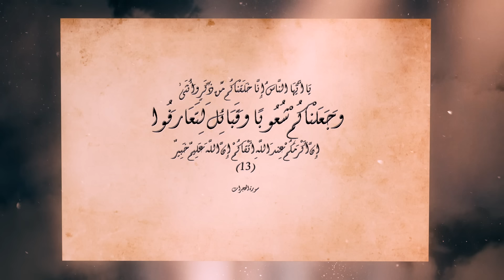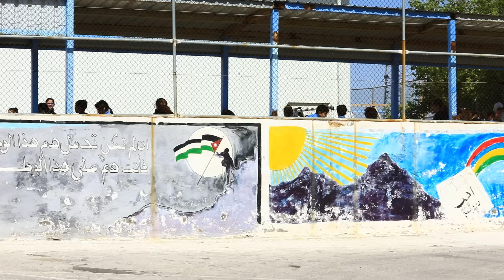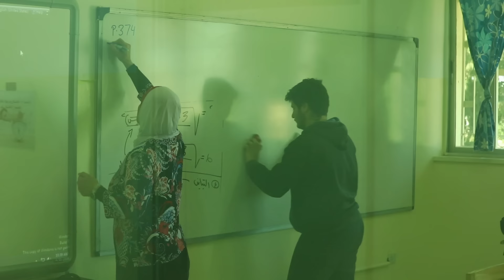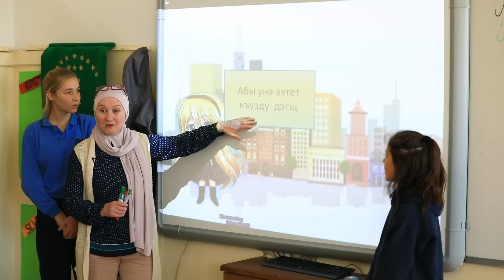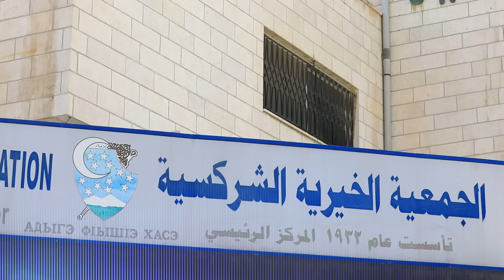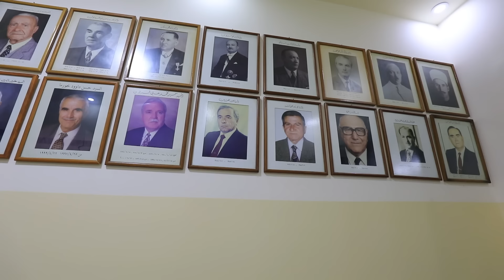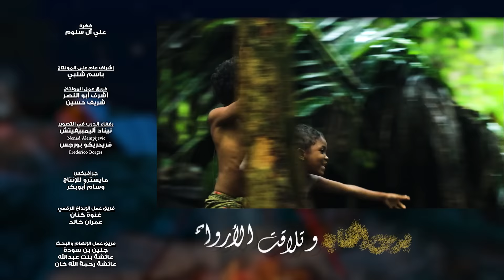دروب 5 | الأردن الشركس 5